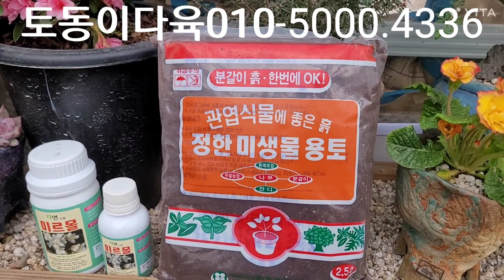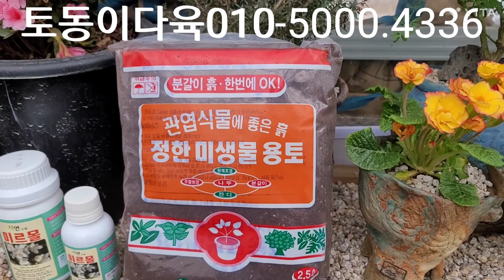영상에서 화분구매할때 싸이즈 실패하지않고 살수있는꿀팁!!